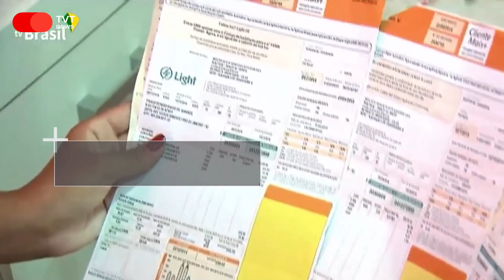Brasil tem primeira deflação em 14 meses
O resultado apontou um recuou de 0,02% em agosto, frente a alta de 0,38% em julho. Entre os grupos que puxaram a queda da inflação estão o de habitação com menos 0,51% e alimentação e bebidas com menos 0,44%.